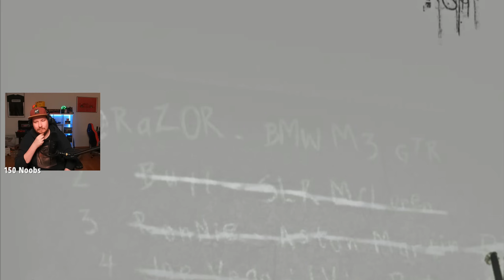NEED FOR SPEED MOST WANTED LETS PLAY #1! - Stream vom 09.01.2024 Part 2/3